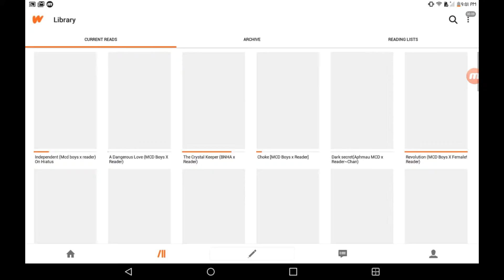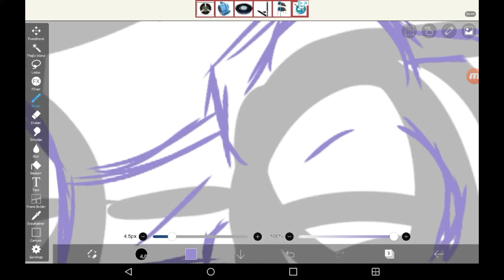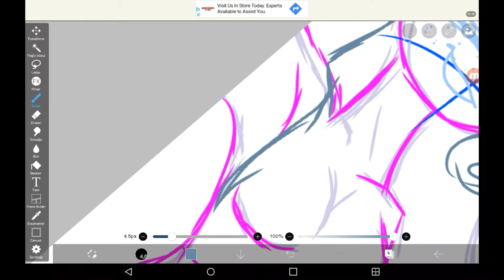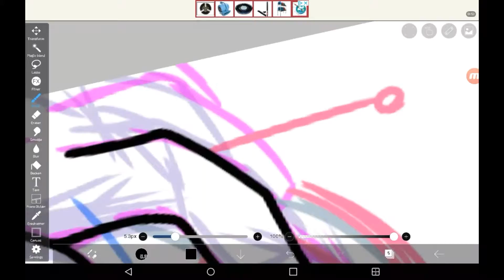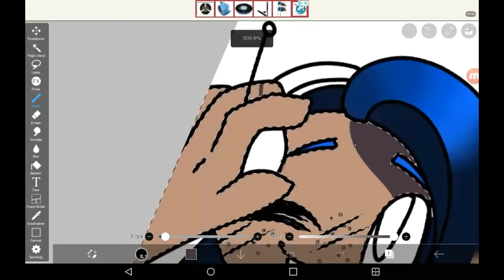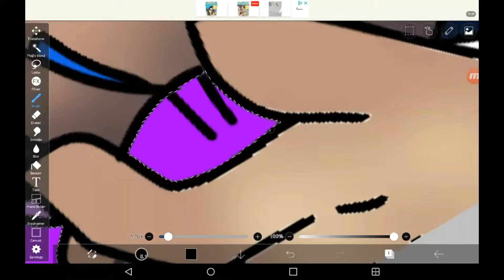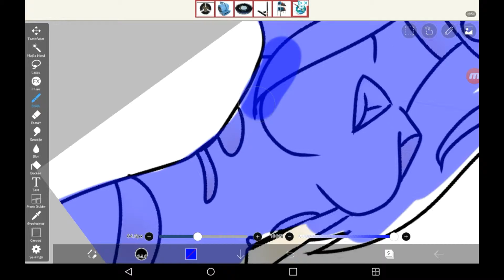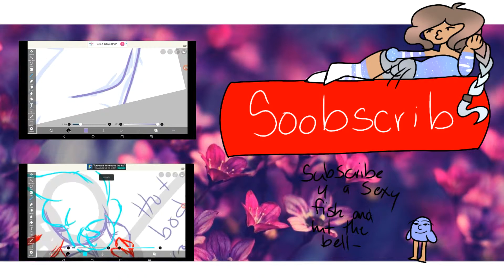Behind The Scenes Speedpaint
L
M
A
O